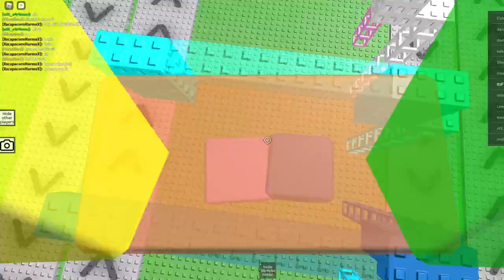ROBLOX 12 stud jump to 12.4 stud jump